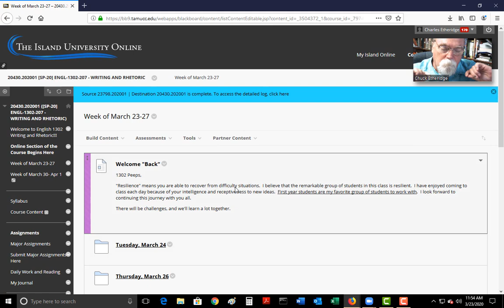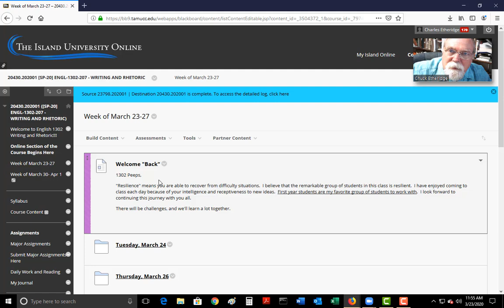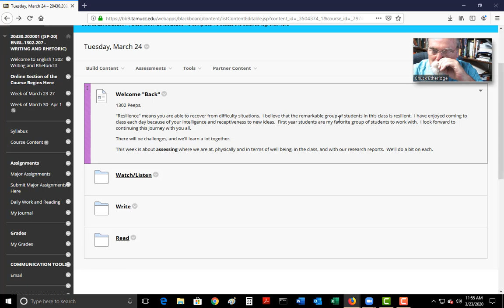How 1302 Will Work Online